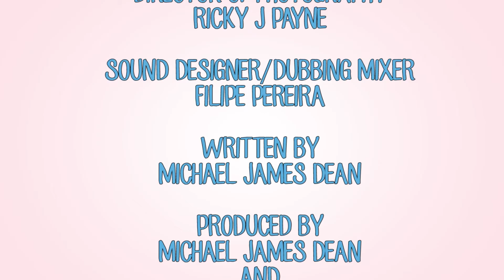Londons Calling, Ep6 serie Cupid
"CUPID is an inspiring comedy series exploring the hilarious yet complicated and rewarding nature of relationships.
The series follows Ben, a young man looking for love on a
dating website after a series of disappointing relationships. Things take an unexpected turn when help flutters into his life in the form of Cupid who offers to help Ben find that special someone. No longer innocent and cherubic, this Cupid is hostile and disheartened, but he recognises something in Ben that he
hesitantly welcomes and they embark on a weird and whimsical journey.
Unceremoniously replaced as the harbinger of love, Cupid is self-admittedly rusty and unpractised and Ben’s initial series of dates are disastrous and hopeless. Yet these are, on hindsight, a part of the wise and wily Cupid's plans and when Ben is about to quit in
comes the beautiful, warm and surprising Lucy.
As Ben has always done, he readily confides his thoughts and feelings to his best friend and girl next door; the insightful, sensitive and funny Kayleigh  and just as things are looking to improve in his love life Ben realises his feelings for Kayleigh might be more than just platonic..."

With Darren Ruston, Michael James Dean, Shelley Davenport, Lauren Wigmore, Adam Diggle, Katy Notley, Elloise Dale, Sophia Coppola, Simon Bellars, Emily Rose-Smith, Alice Etches, Isambard Rawbone, Sam Clarke

By Michael James Dean
Produced by Michael James Dean and Abdul Choudhury
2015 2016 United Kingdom